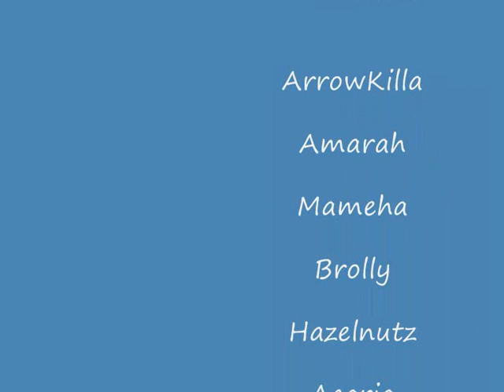PrinceUke Spreading The Love Episode 1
Hello there !
PrinceUke went to the Pokari, the main city in the game 'Ether Saga'
And kissed many people!
Where you one of the kissed?

Unfortunatly, some people may not have been included since the video PrinceUke made was two hours long;! But don't worry! There's always next time!

People who were kissed:

Sirka
Eolande
Kuzya
MaiPie
paaan
Gigara
GuyRaven
Ikara
Kashue
vitorBR
Moradon
Lordshugo
Sinrei
Dusk Dragonkin (NPC)
Dawn Dragonkin (NPC)
Jadei
MysticMind
DestinyD
yANGG
Luckee
rhynex
RosesRed
IonVein
SlashCloud
Monsignior
undestruct
Amarah
zerofang
Knocknee Assassin (Someone's pet)
Miyabi
KillerAkal
JohnnyCT
Pokari Decorator (NPC)
HammerKID
Stash Keeper  Capital (NPC)
CuTTeee
nekrofelia
Grillz
ArrowKilla
Amarah
Mameha
Brolly
Hazelnutz
Acaria

Thanks for everyone's kindness in the making of this video!

Anyone feel free to try and beat my record!